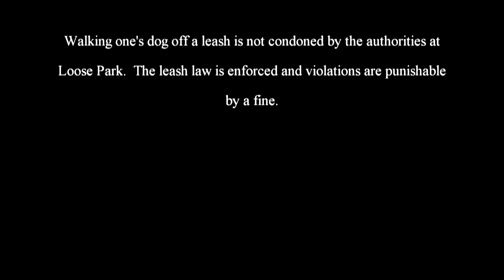The Adventures of Rasta Bowwow - Episode 2347 - 02 18 2020